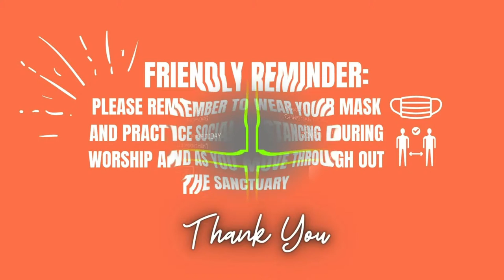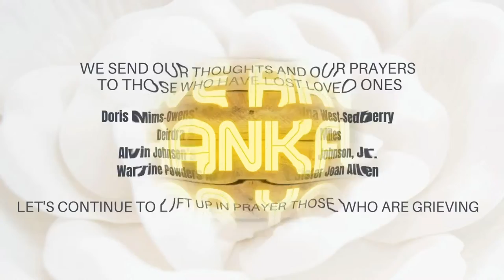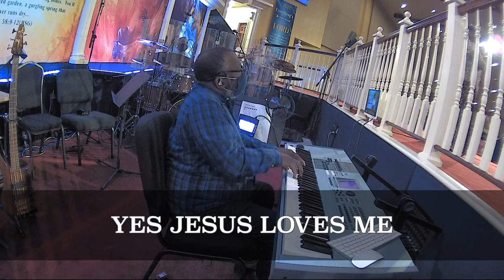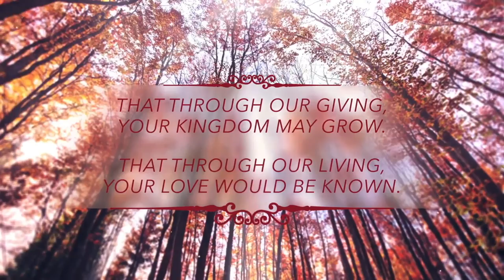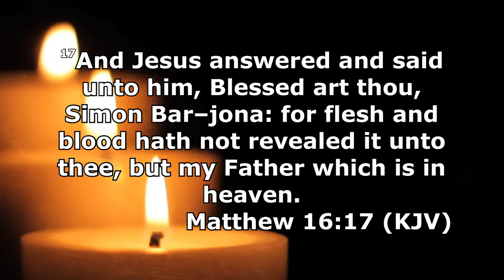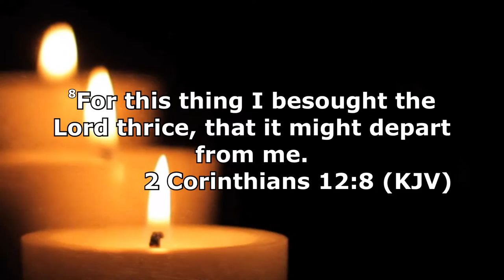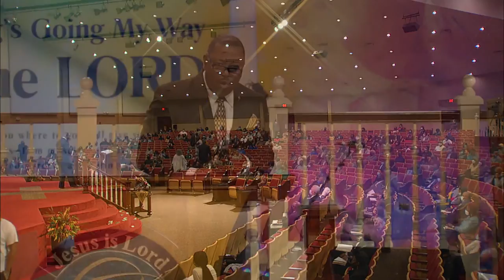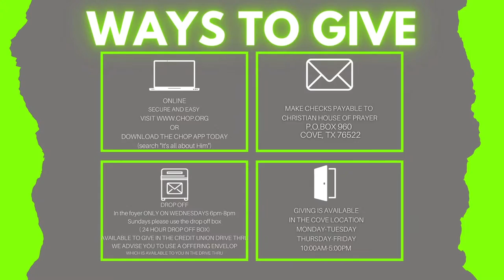The Church Has the Axe Head Anointing